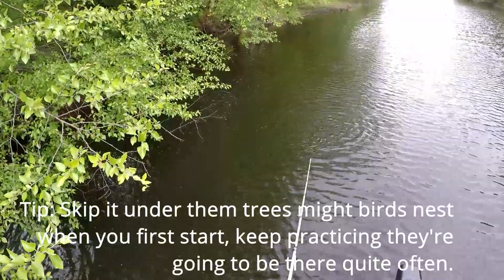SLAYING LARGEMOUTH BASS On SENKO At My Favorite PIT